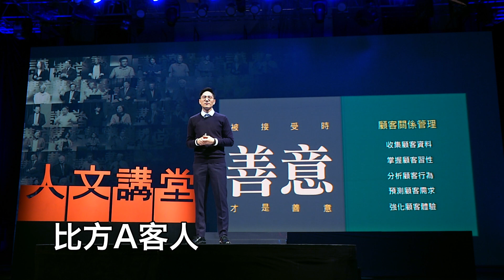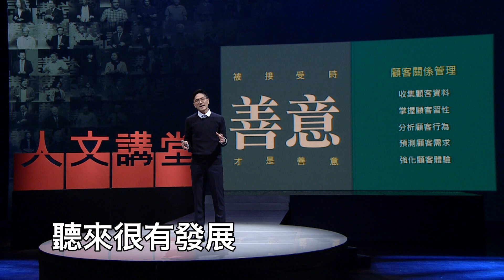【大愛人文講堂】如何讓職涯發光∣方植永 ∣精華版∣勞動職場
一般人每天超過三分之一的時間在工作，多數人花費最多的時間與精力在職場。無論是專業或人際關係都需要我們用心經營，其中的眉角更是不勝枚舉。
學堂講座職能培訓共同創辦人方植永，以自身經歷分享職場溝通必勝公式，讓你不再跌跌撞撞，成為團隊不可或缺的存在。並期待送出一分善的禮物，讓每個人都能在職場上發光發熱。